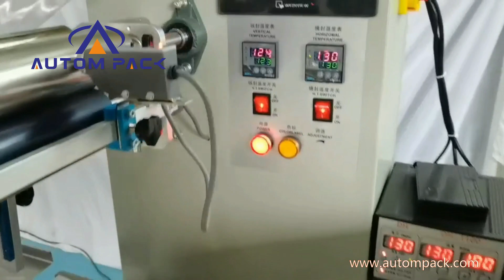Autompack 250B Multipurpose Easy Operation Biscuit Ice Cream Chocolate Candy Packaging Machine